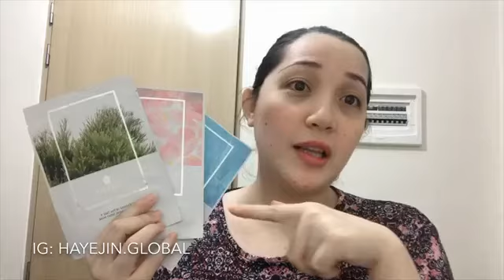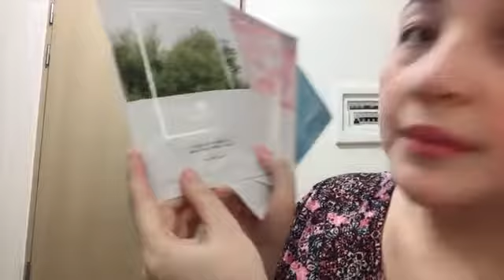MANILA INFLUENCERS x HAYEJIN Featuring MI Member Marga Reyes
Our MI Member Marga  collabs with one of our partnered brands, HAYEJIN, and tries their skin friendly, skincare cosmetics.

Watch her video and get to know more about HAYEJIN and why it's great cosmetic partner in  healing ALL.SKIN PROBLEMS  ❤️.

You may also order directly via sms / call thru
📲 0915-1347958